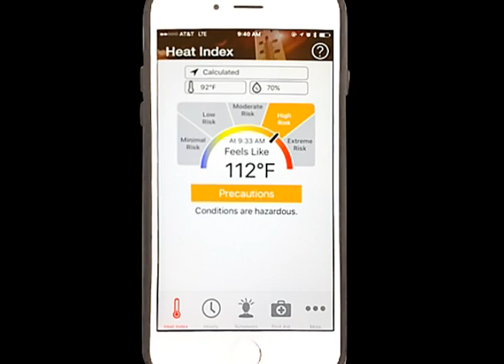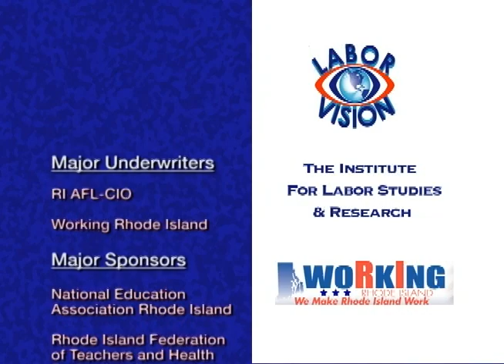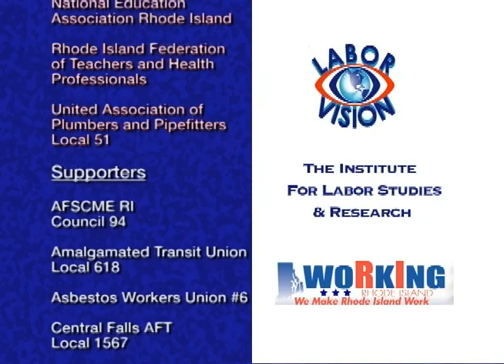Labor Vision TV Crisis At RI DCYF, Beacon Mutual - Preventing Heat Illness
1: Crisis At RI DCYF, with Kathy McElroy, President, Service Employees International Union (SEIU) Local 580. Hosted by Erica Hammond, Institute for Labor Studies and Research.
2: Beacon Mutual - Preventing Heat Illness with Michael Whittaker & David Cookson, Beacon Mutual Insurance. Hosted by Bob Delaney, Institute for Labor Studies and Research.